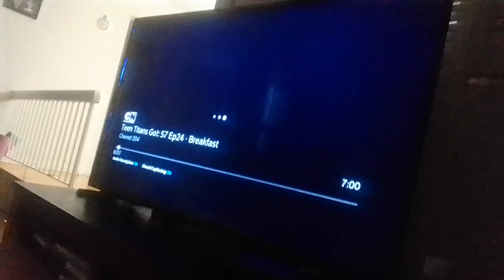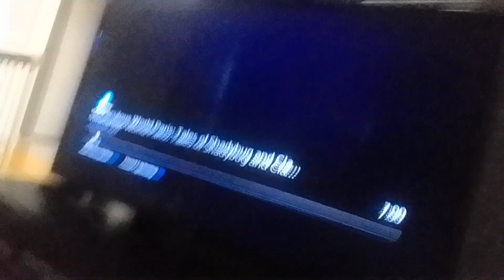the wdjr team in miraculous world paris tales of SB & CN part 20 claw noir will have Lucinda(2)